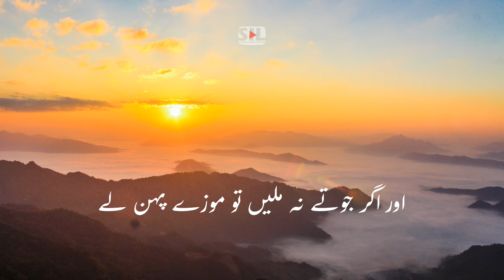Islamic 30 sec WhatsApp Status | Hadees Status 23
Bukhari Sharif Hadees # 134
ENGLISH TRANSLATION
Narrated Ibn `Umar:
A man asked the Prophet (ﷺ) : "What (kinds of clothes) should a Muhrim (a Muslim intending to perform `Umra or Hajj) wear? He replied, "He should not wear a shirt, a turban, trousers, a head cloak or garment scented with saffron or Wars (kinds of perfumes). And if he has no slippers, then he can use Khuffs (socks made from thick fabric or leather) but the socks should be cut short so as to make the ankles bare." (See Hadith No. 615, Vol. 2).
Authentic Hadees Sharif from Sahih Bukhari are uploaded daily in our channel.

Copyright content by Short Islamic Lessons YouTube Channel. Graphics and voices are not permitted to use without permission.